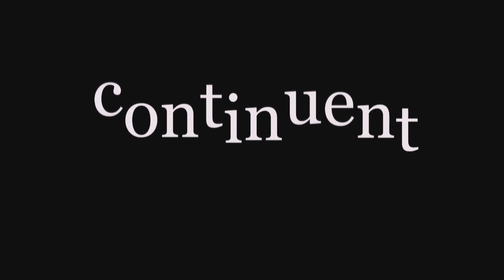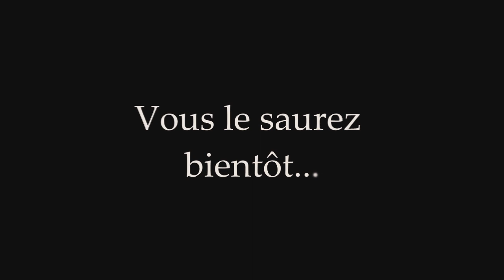Collège Chateaubriand de Saint-Malo - JT "Qui est vraiment Roberto?"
Suivez avec nous les aventures de  Roberto, l'élève mystérieux du collège Chateaubriand de Saint-Malo...